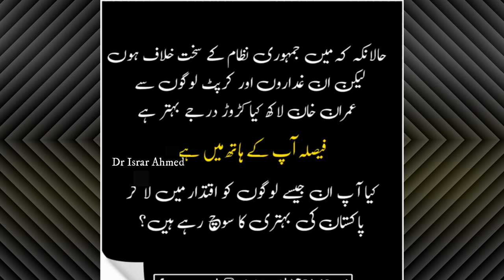Dr Israr Ahmed Brief Bayan About Molana Fazal Ur Rehman Family